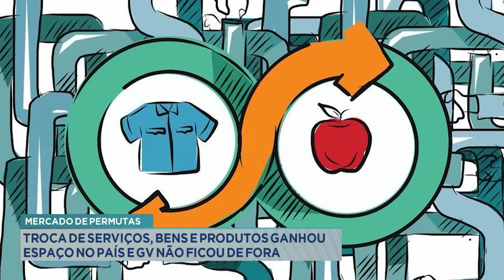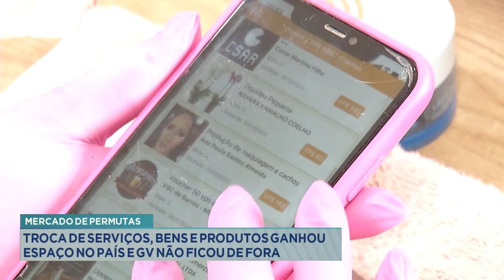Mercado de Permutas: Troca de Serviços, Bens e Produtos ganhou espaço no País e GV não ficou de fora